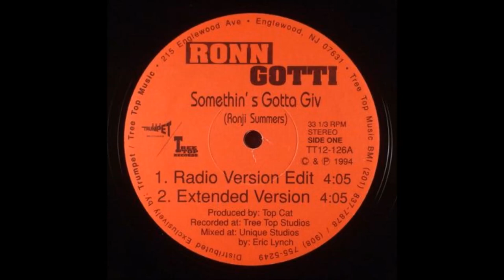Ronn Gotti - Somethin's Gotta Giv (1994)